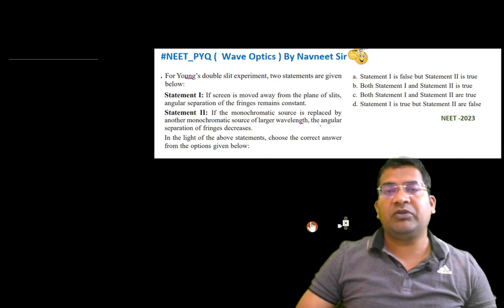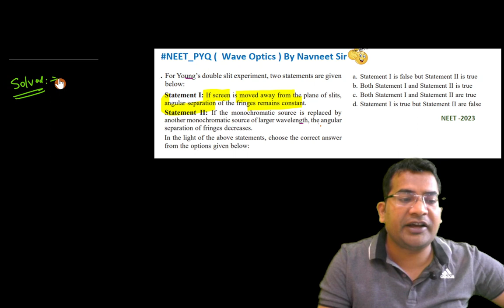For Young's double slit experiment two statements are given below: Statement I: If screen is ....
For Young's double slit experiment, two statements are given  below:
Statement I: If screen is moved away from the plane of slits,
angular separation of the fringes remains constant.
Statement Il: If the monochromatic source is replaced by
another monochrornatic source of larger wavelength, the angular
separation of fringes decreases.
In the light of the above statements, choose the correct answer
from the options given below: